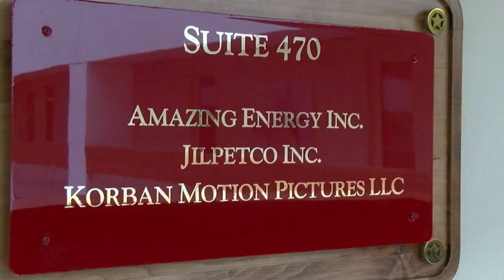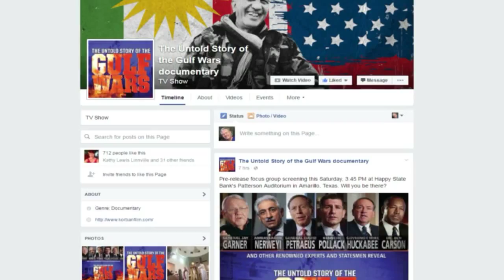Amarillo International Filmmaker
A look at Amarillo filmmaker Roger Lindley's new documentary, "The Untold Story of the Gulf Wars," about the Kurds' struggle in the Middle East. Produced by Larry Lemmons for Panhandle Spirit, KVII-TV, ABC7 News, June 2, 2016. Lindley won several awards for his feature film "Taken By Grace".